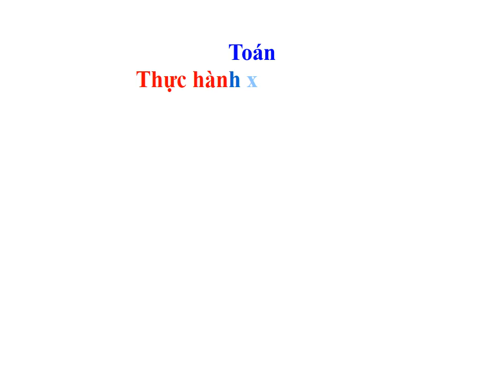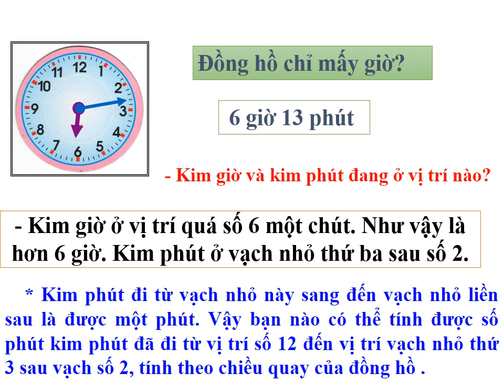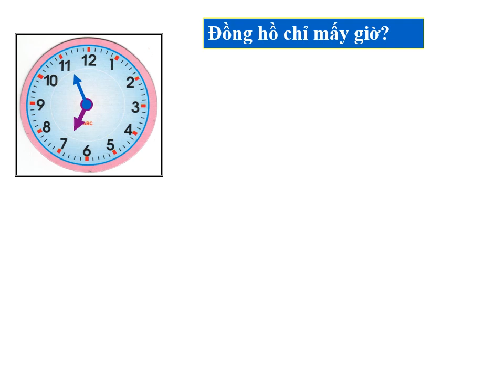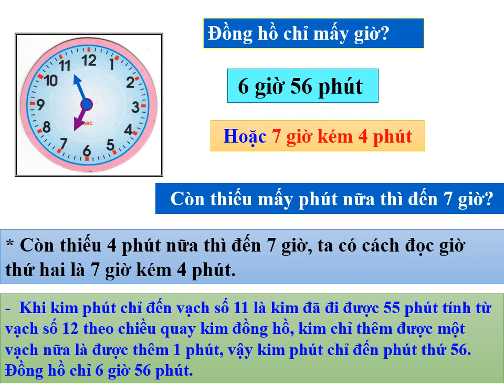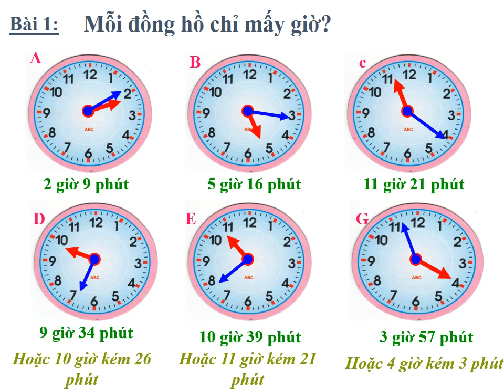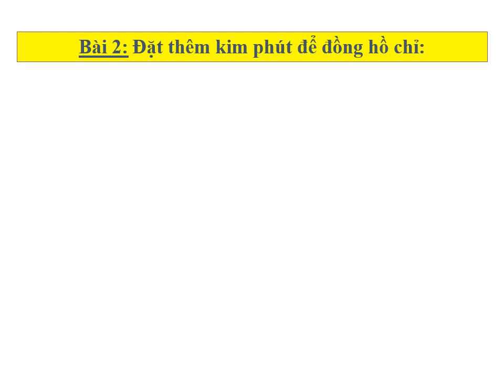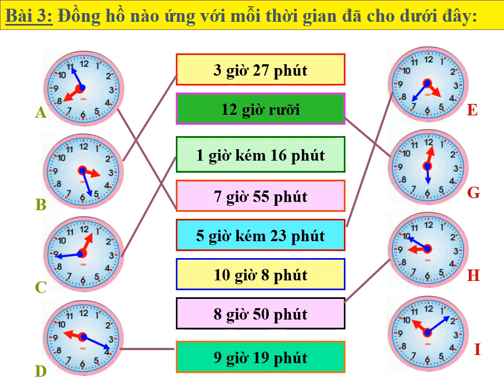Khối 3 Toán Tuần 24 Thực hành xem đồng hồ